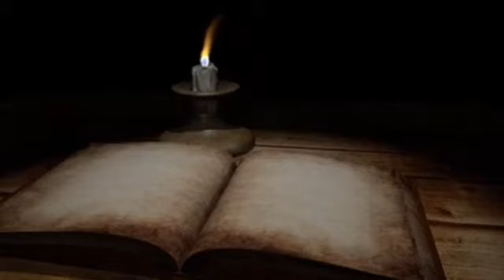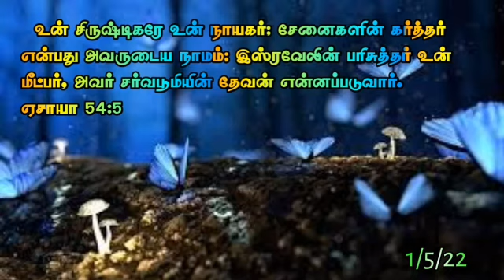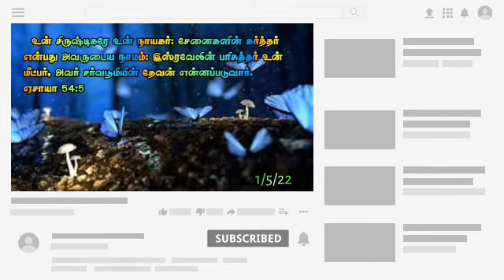today's god words episode 204